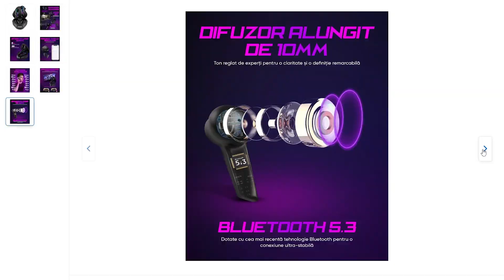Căști gaming bluetooth ROTTER 🎵🎧